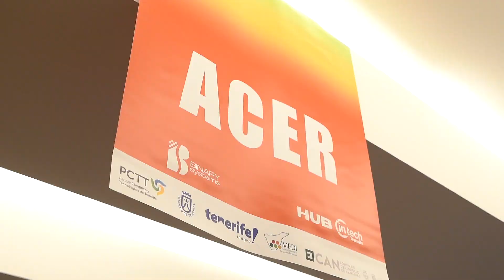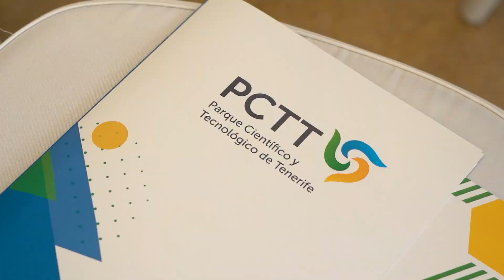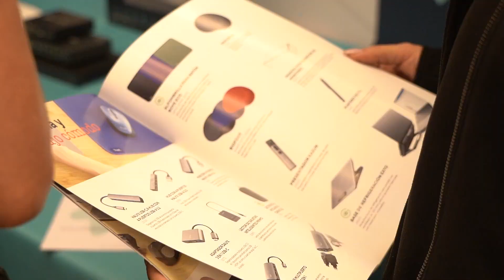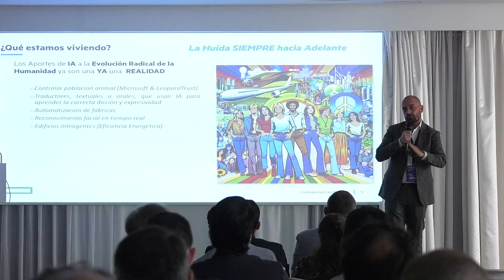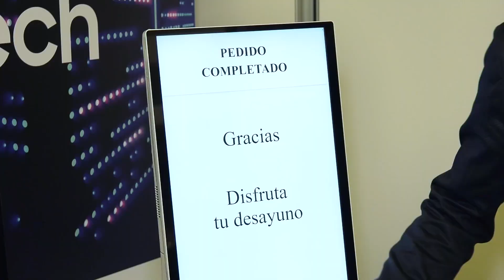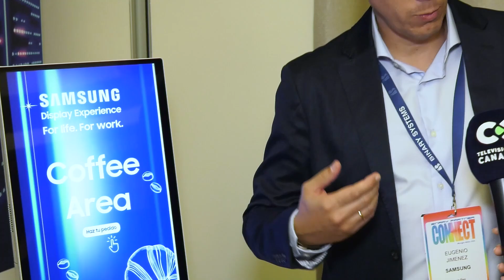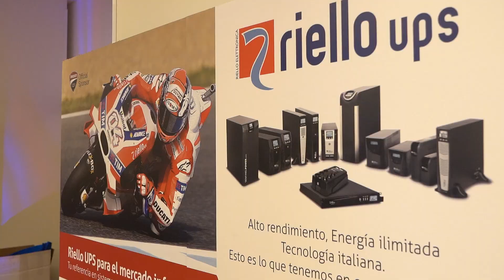FORO INNOVACIÓN. PCTT